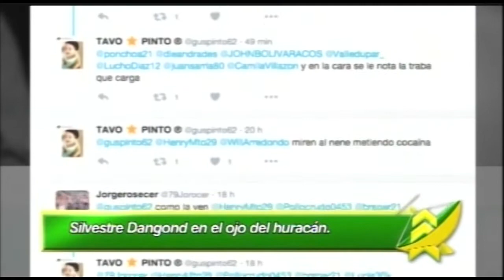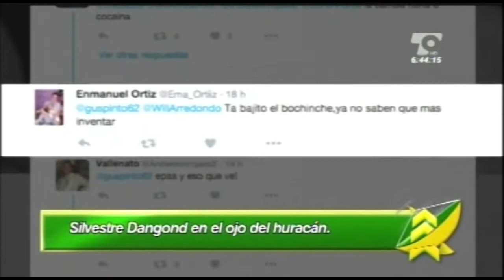LAS NOTICIAS 630 EMISIÓN MARZO 14 DE 2016 BLOQUE 2